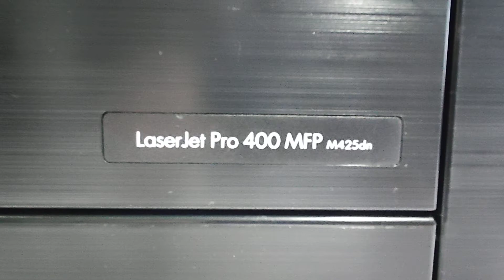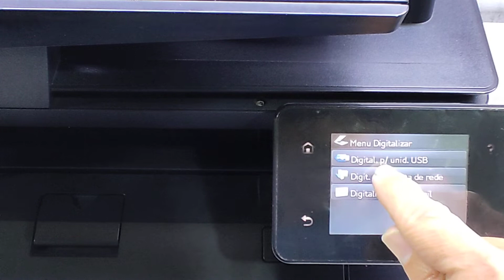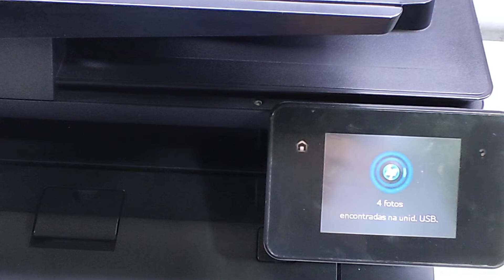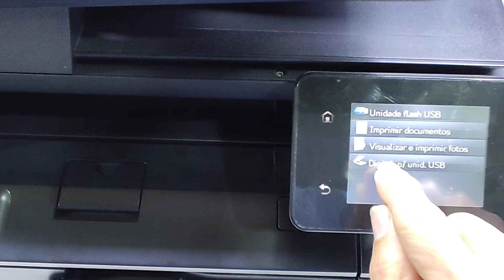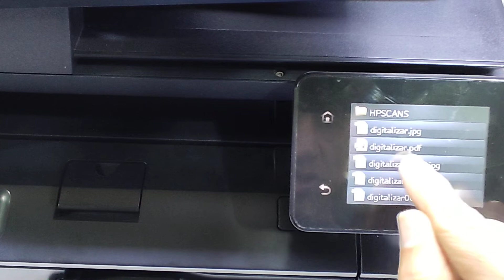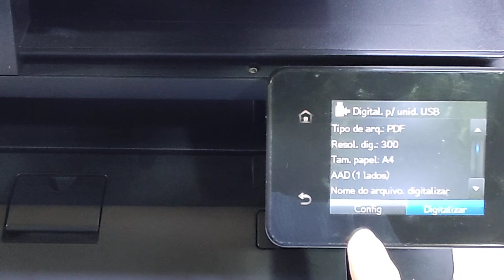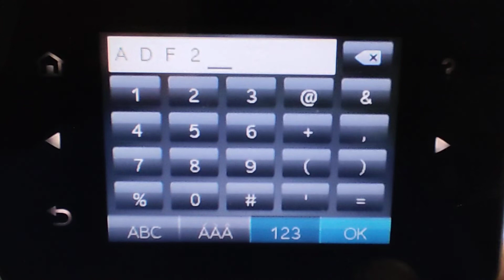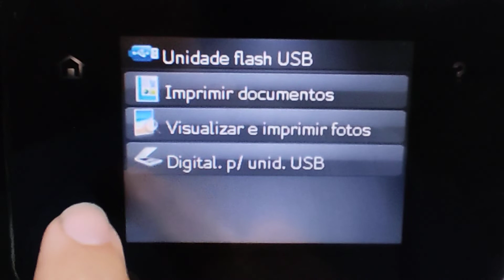Como fazer digitalização para o pendrive no vidro e adf na impressora HP LASERJET M425dn-JPEG E PDF.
Olá pessoal, neste vídeo, estou mostrando o passo a passo de como fazer digitalização para pendrive no vidro e adf na impressora HP LASERJET PRO 400 MFP  M425dn.
Fique até o final do vídeo para vocês verem o procedimento correto.
Muito obrigado!
Abraços !!

Como trocar o ADF COMPLETO e dobradiças da impressora HP LASERJET PRO MFP M425- passo a passo.

Como tirar cópias simples no vidro e no Adf na impressora HP LASERJET PRO 400 M425.

Como tirar cópias duplex no vidro e no Adf na impressora HP LASERJET PRO 400 MFP M425-FRENTE E VERSO

Como tirar cópias de identidade e cartões na impressora HP LASERJET PRO 400 M425 - Simples e rápido.

Como melhorar a qualidade da cópia usando a opção clarear, escurecer na impressora laser HP M425dn.

Como fazer a instalação da impressora HP LASERJET PRO 400 MFP M425 na Rede, configuração de I.P.

Como fazer a digitalização no vidro e adf na impressora HP LASERJET PRO 400 MFP M425dn.

Como fazer impressão na HP LASERJET M425DN - Simples e duplex usando na gaveta e na bandeja frontal.